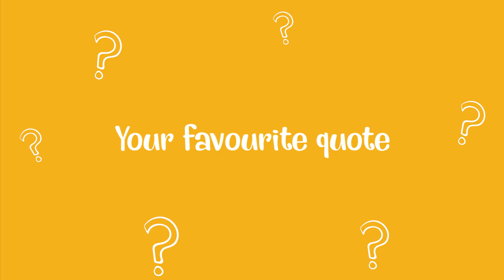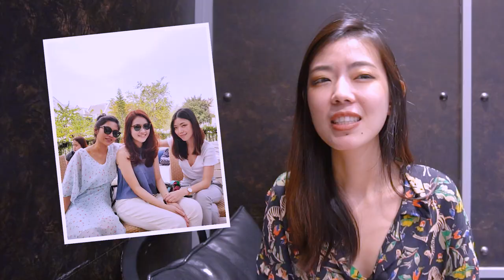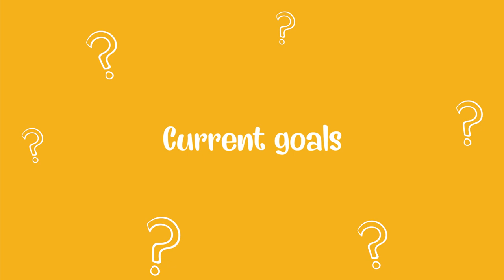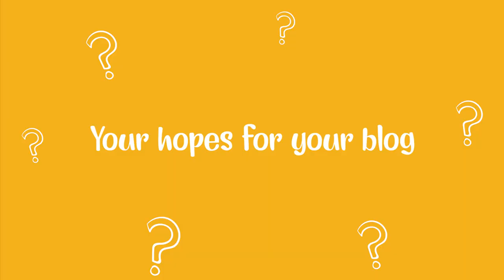รู้จักบิ๊ว Working Women สายคลีนกับ 10 Fact About Bew-ing | EP.0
สวัสดีค่ะบิ๊วนะคะ ยินดีต้อนรับเพื่อนๆสู่ Bew-ing ช่องใหม่ของบิ๊วเอง..บิ๊วตั้งใจจะแบ่งปันเรื่องราวดีๆ ของผู้หญิงบ้างานคนนึง แต่ก็ยังไม่ลืมที่จะพยายามรักษาสุขภาพ และดูแลตัวเอง ทั้งการออกกำลังกาย ทานอาหารคลีน มีสาระบ้าง บ๊องๆบ้าง แต่ก็หวังว่าเพื่อนๆจะสนุกไปกับเรื่องราวของบิ๊วนะคะ วันนี้ขอเปิดตัวด้วย 10 Fact About Bew-ing หวังว่าเพื่อนๆคงจะได้รู้จักบิ๊วมากขึ้นนะคะ

ฝากติดตามบิ๊วทาง FB Pageด้วยนะคะ